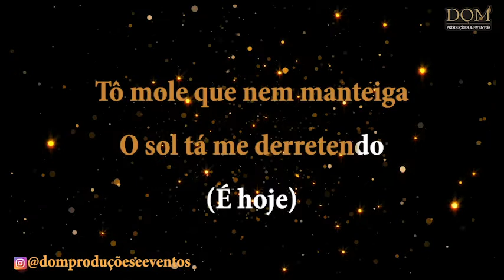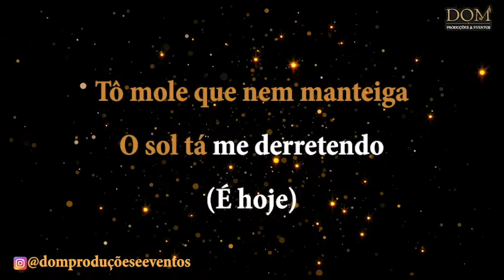Samba-Okê - Fundo de Quintal, Almir e Zeca - Mole Que Nem Manteiga - Karaokê - Base Para Versar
🎤 AULA DE CANTO ONLINE com preço popular. Aprenda em casa.
dúvida é só chamar no What's App: (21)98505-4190

Karaokê / Videokê / Playback / Instrumental / Base da música "Mole que Nem Manteiga", versão de Zeca Pagodinho, Almir Guineto e Fundo de Quintal.

Composição: Bidi

Letra:
Vamos na palma da mão
Eu disse que é hoje

É hoje, é hoje
É hoje que tô querendo...
tô mole que nem manteiga
O sol tá me derretendo. (4x)

(Almir)
Tô querendo, tô querendo
Saber se essa vida vadia
Ainda deixo com ele
Se levantar meio dia.

(Zeca Pagodinho)
Ver um lindo carnaval
Lá no Cacique de Ramos
Com o Fundo de Quintal.

O sol tá me derretendo. (2x)

(Almir)
Quem curtiu a madrugada
Vive lomba a vida inteira
Entre o pagode e uma onda
Um papo e uma saideira

(Zeca Pagodinho)
Mala beija todo mundo
Que essa noite está aqui
Especial pra Dona Lola
a esposa do Biranir.

(Almir)
Tô querendo resolver
O dilema que anda na boca do povo
Sobre quem nasceu primeiro
a galinha ou o ovo

(Zeca Pagodinho)
É que lá na Rua Uranos
Tem uma casa linda
Não perca de vista
Lá que mora um Cacique
que abençoa os sambistas

(Almir)
Ver a zebra sem pijama
Tartaruga sem selo 'aziário'
Elefante dormindo na cama

(Zeca Pagodinho)
É tão bom tá no Cacique
Vendo os sambistas de perto
O velho Fundo de Quintal
E o meu professor Almir Guineto

(Almir)
Uma coisa simples e clara
Que os políticos corruptos
Tomem vergonha na cara

(Zeca Pagodinho)
Uma coisa mais singela
Uma cerveja gelada
Para molhar a minha guela

O sol tá me derretendo.
É hoje(2x)

(Almir)
Muita gente tem
Não quer
Muita gente quer
Não tem
É que tem poucos com muito,
E muitos sem um vintém.

(Zeca Pagodinho)
Muita gente tem
Não quer
Muita gente quer
Não tem